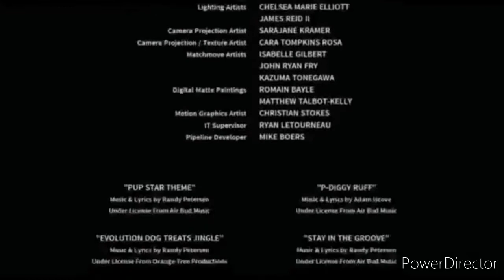Kiss My (Uh Oh) (Credits)